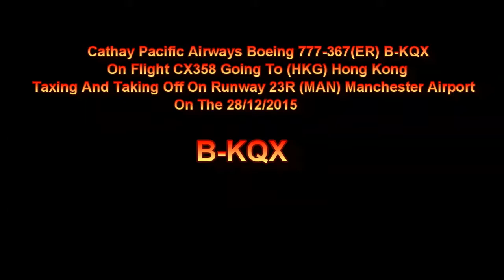Cathay Pacific Boeing 777 B-KQX On CX358 Taxing + Taking Off At Manchester Airport On 28/12/2015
Cathay Pacific Airways Boeing 777-367(ER) B-KQX On Flight CX358 Going To (HKG) Hong Kong Taxing And Taking Off On Runway 23R At (MAN) Manchester Airport UK On The 28/12/2015